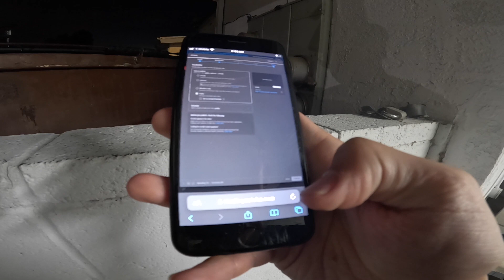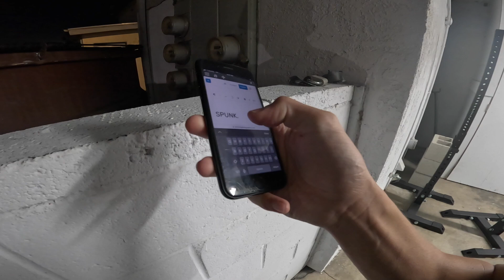EK LIVING POV